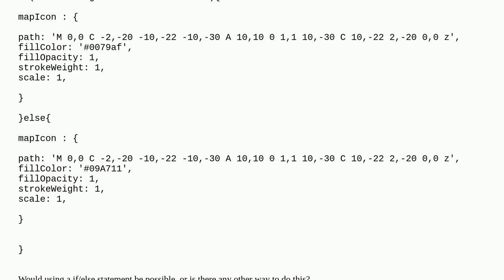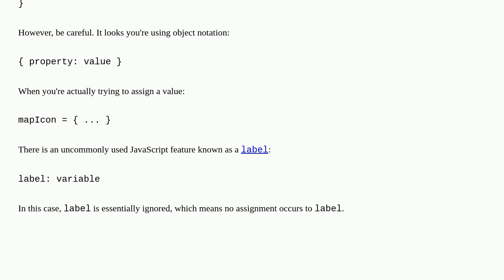Can I switch between mapIcons using a if-statement?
A special thanks goes out to the community

  lightning-web-components map javascript